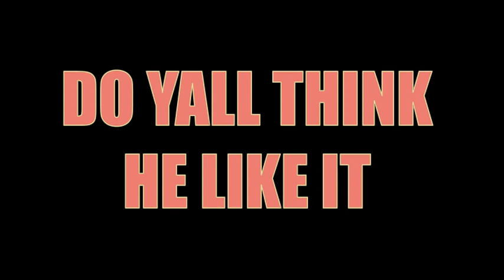THAREALRICHIERICH #352 PT.5 OF 5